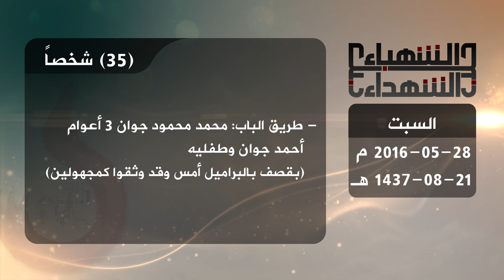حصيلة الشهداء في حلب 28 5 2016